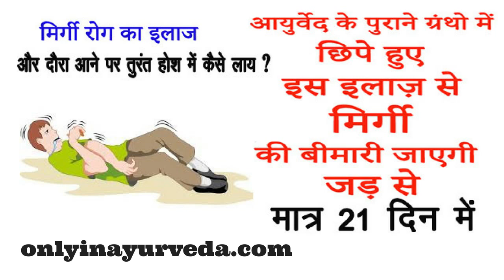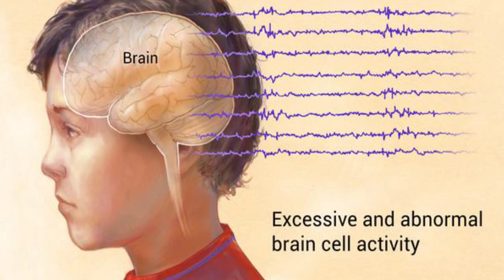मात्र 21 दिन में मिर्गी का सफल इलाज इन तीन आयुर्वेदिक नुस्खो से Epilepsy treatment in hindi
मात्र 21 दिन में मिर्गी का सफल इलाज इन तीन आयुर्वेदिक नुस्खो से